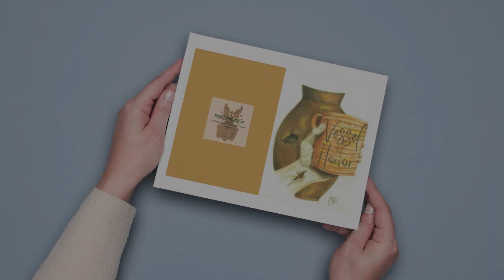Hands of Yeshua Printable Cards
Check out these drawn images of Christ's hands and inspirational messages in these 4x6 and 5x7 printable cards on Etsy.